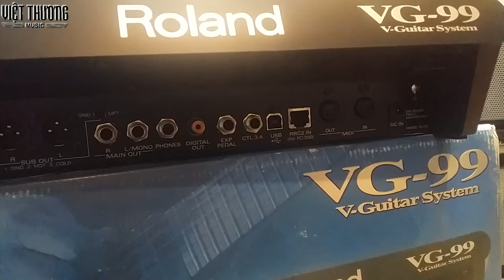Minh Nguyen - VG99 Magic Guitar Effect demo